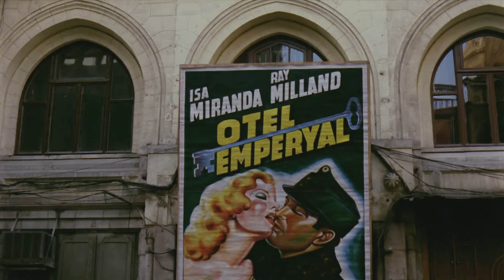Benim Sinemalarım Türk Filmi | Nesime, Aşık Oluyor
Benim Sinemalarım ; Hülya Avşar, Yaman Okay'ın oynadığı 1990 yıl yapımı Türk Filmidir.

Benim Sinemalarım Oyuncuları: Hülya AVŞAR, Yaman Okay, Sema Aybars, Ülkü Ülker, Dilaver Uyanık, Yaman Tarcan, Güzin Çorağan, Metin Sözer, Ayşegül Uygurer, Muhlis Asan, Esra Yıldız, Dilek Bayram'dır

Benim Sinemalarım filminin senaryo Füruzan yazmış, yönetmenliğini  de  Füruzan , Gülsün Karamustafa yapmıştır.

Ödüller
Jüri Özel Ödülü (Uluslararası Tahran Film Şenliği-1991)

Benim Sinemalarım Filminin konusu: 1960'lı yıllarda İstanbul  un kenar mahallelerinden birinde zor aile koşulları içinde yaşayıp bir çıkış yolu arayan, ne var ki yazgısına karşı çıkamayan bir genç kızın öyküsü...

"Hiçbir yere gitmeyecek miyim ben? Sabahın yedisinden akşamın yedisine kadar çalış, çalış, canım çıkıyor. Büyüdüm artık anne, görmüyor musun? Dünyadan haberin yok senin. Çık, bak, herkes nasıl yaşıyor?" diye isyan edip bir çıkış yolu arayan Nesibe'nin hikâyesi... Türk edebiyatının ünlü isimlerinden Füruzan ve resim ustası Gülsüm Karamustafa'nın ilk yönetmenlik denemeleri... 60'lı yıllar İstanbul'unun kenar mahallelerinden birinde başlar filmin öyküsü. Kış sabahları, üşüye titreye işe giden, ekonomik koşulların ezdiği fakir bir ailenin kızıdır Nesibe... Ve aile baskısından bunalan Nesibe, yazgısını değiştirmek içi n uğraşır durur...